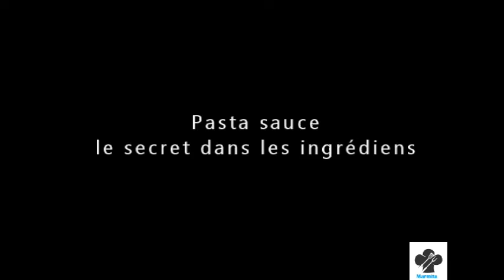Pasta sauce le secret dans les ingrédients -المكرونة التونسية واسرارها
أسهل طريقة لتحضير مقرونة باللحم مشخشخة و محرحرة
 recette Pâtes Tunisiennes à la viande

sauce spaghetti recette tunisienne
Ingrédients:
Pasta

50 grammes de concentré de tomate/tomate confite
1 cuiller à soupe d'harissa
1 cuiller à café de tabel
1 cuiller à café de corcuma
3 gousse d'ail
4 cuillers à soupe d'huile
2 feuilles de laurier
Sel, poivre, eau
 epice

المقادير:
المعكرونة
50 غرام من معجون الطماطم/طماطم مجففة
1 ملعقة كبيرةفلفل
 التوابل
 ملعقة صغيرة من الكركم
3 فصوص ثوم
4 ملاعق كبيرة من الزيت
2 أوراق الغار
الملح وفلفل
Modifier ou supprimer ça
J’aime
 · Répondre · 2 m · Modifié

Je vous invite a me faire un petit coucou sur Facebook et Instagram

Si vous aimez cette vidéo n'oubliez pas de me le faire savoir par un j'aime et un commentaire, cela me ferait plaisir :)